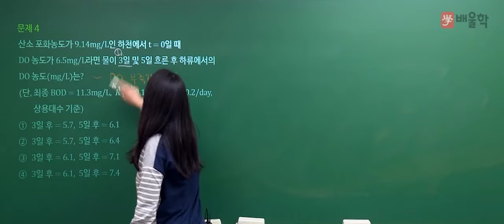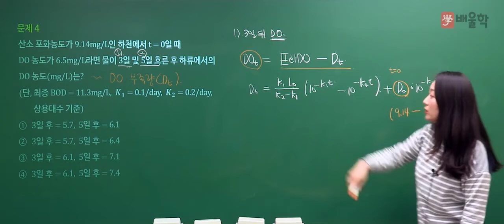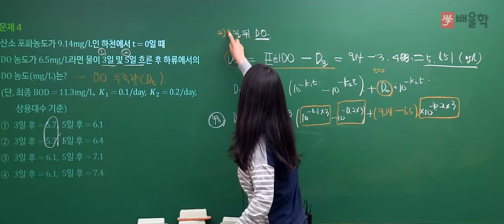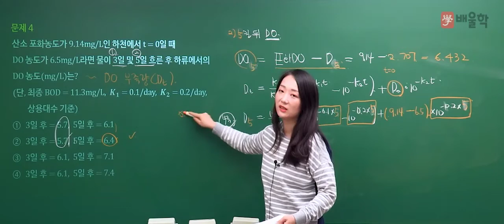[수질환경산업기사 필기] 2020년 3회 필기 기출 풀이 1과목 수질오염개론2 - 고경미 교수님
수질환경기사 절대강자, Dr. Water 고경미 교수님의
2020년 3회 수질환경산업기사 필기 1과목. 수질오염개론 기출문제 해설 강의!

수질환경기사, 수질환경산업기사, 수질환경기사필기, 수질환경기사실기, 수질기사, 수질환경기사합격률, 수질환경산업기사실기, 수질산업기사, 수질환경산업기사필기, 수질환경기사응시자격, 수질환경기사시험일정, 수질환경기사기출문제, 수질환경기사인강, 수질환경기사난이도, 수질환경기사기출, 수질환경기사과년도, 수질환경기사실기기출, 수질기사자격증, 수질환경기사교재, 수질환경기사필답형, 수질환경기사실기기출문제, 수질환경산업기사인강, 수질환경기사강의, 수질환경산업기사시험일정, 수질환경기사산업기사필기, 수질환경기사무료인강, 수질기사인강, 수질환경기사무료강의, 수질환경기사교재추천, 수질환경기사실기시험, 수질환경기사가답안, 수질환경산업기사강의, 수질환경산업기사기출문제, 수질환경산업기사필답형, 수질환경기사인터넷강의, 수질환경산업기사과목, 수질환경기사인강추천, 수질환경기사준비, 수질환경기사동영상, 수질환경기사공부, 수질환경산업기사자격증, 수질환경기사실기인강